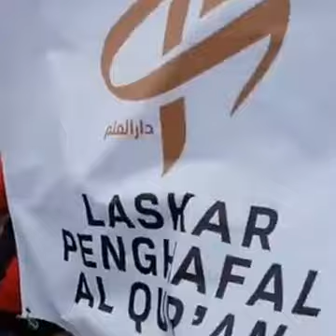Aksi Bela Islam 3 - Antusias Masyarakat Bandung Menyambut Kafilah Mujahid Ciamis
Antusias Masyarakat Bandung menyambut mujahid dari Ciamis Tasik Garut yg berjalan kaki menuju Jakarta

Banyak yang terharu menangis banyak yg menghampiri kami utk memeluk dan mendoakan kami.

Inilah Islam wahai saudaraku.

Tarbiyatul Aulad - Pendidikan Anak - Mendidik Anak dalam Kebaikan dan Keshalihan